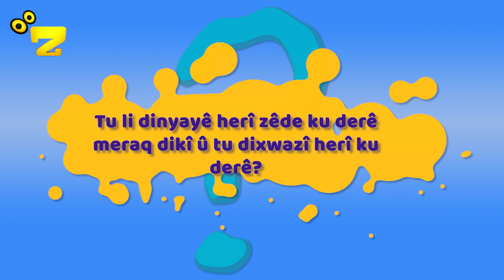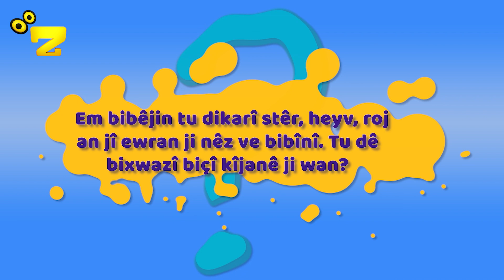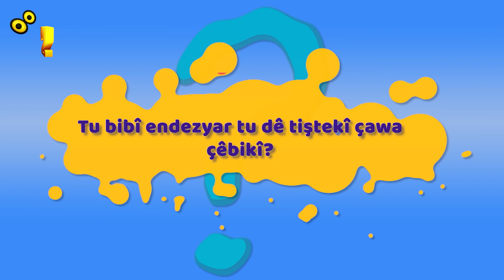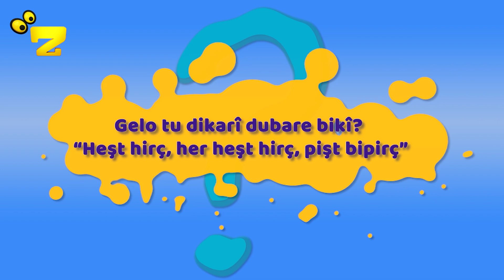Zarok TV - Dora Te (S3) - Beş: 4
Bername: Dora Te (S2)
Beş: 4